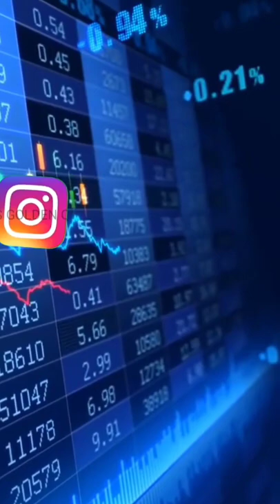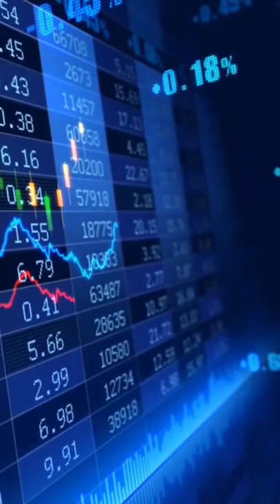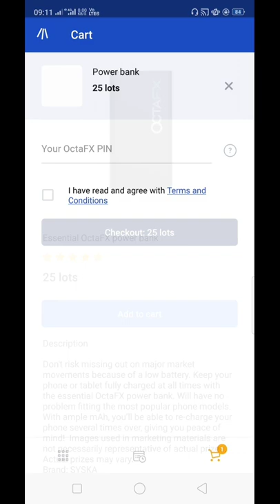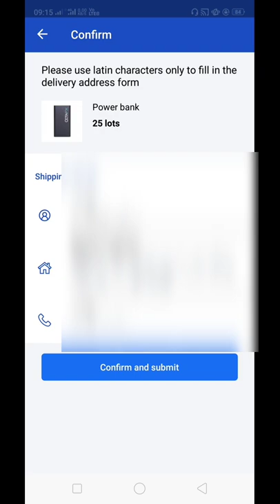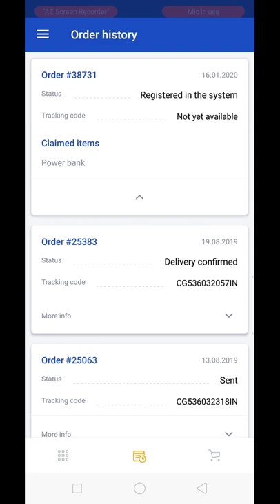Free Shopping Octafx Broker in Hindi,Urdu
Octafx se kaise free me shopping kare
octafx me trading kaise kare
octafx kya hai
octafx real or fake
octafx withdrawal
octafx deposit
octafx copytrading
forex trading
forex trading india me legle hai ya unlegle